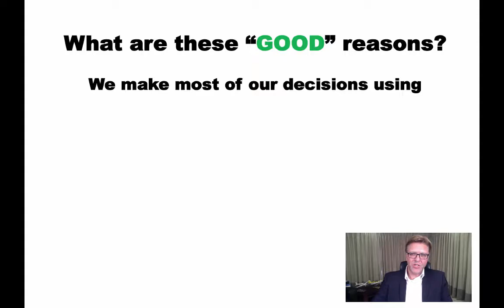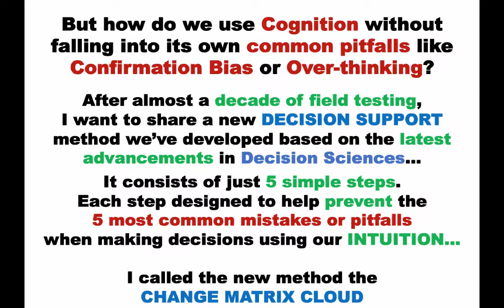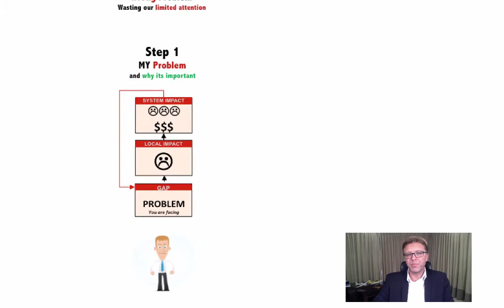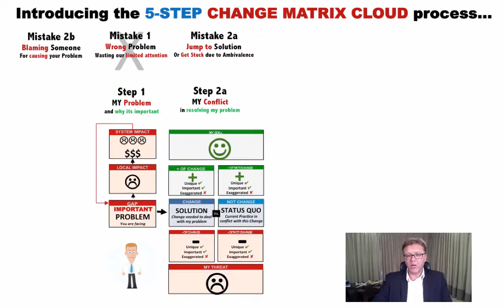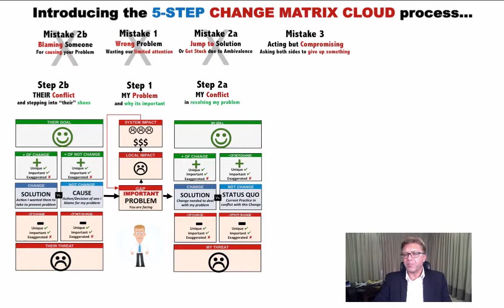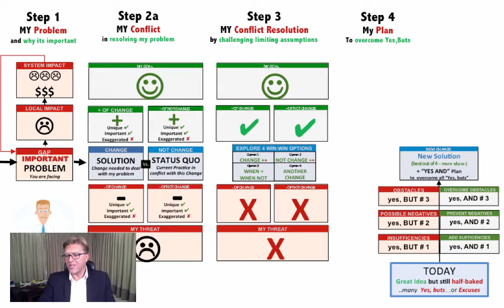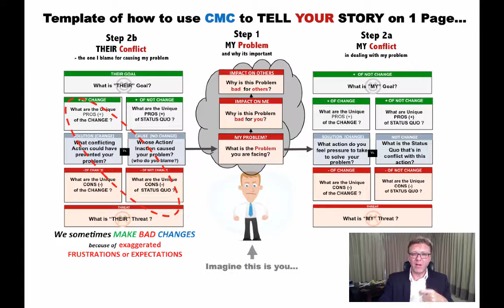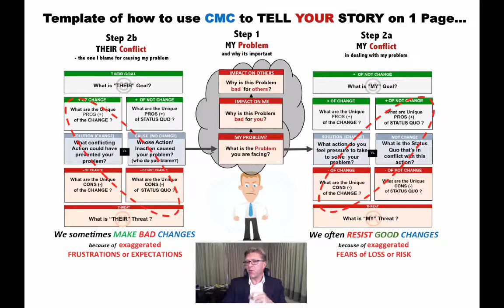Dr. Alan Barnard explains how the 5-step ProConCloud method help us make better faster decisions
In this video, Dr. Alan Barnard, explains how the 5 steps of the ProConCloud (or ChangeMatrixCloud) process have been designed to help eliminate the 5 most common decision mistakes that waste our most precious and scarcest resource - our limited attention.